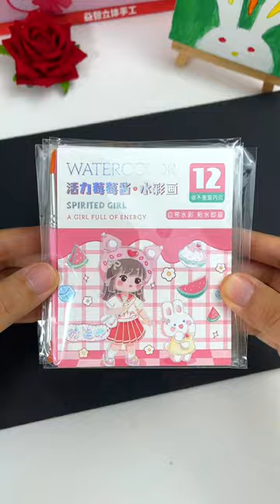The picture book that can be carried with you does not require colored pens and paints. Wherever yo